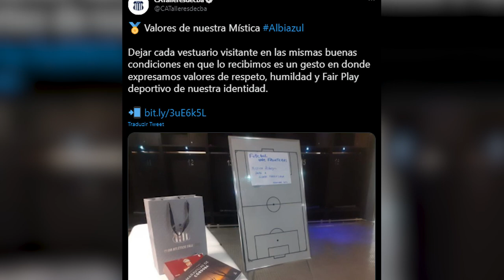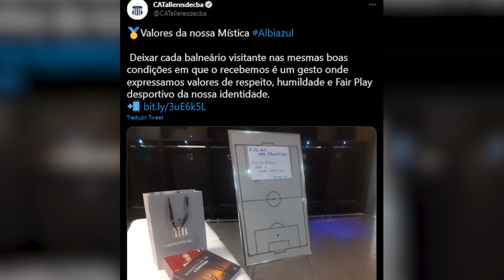TALLERES LIMPA VESTIÁRIO DO MARACANÃ, ESCREVE CARTA E DEIXA ‘PRESENTES’ PARA O FLAMENGO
O Flamengo não encontrou maiores dificuldades e venceu por 3 a 1 o Talleres (ARG), nessa terça-feira (12), pela segunda rodada da fase de grupos da Libertadores da América. Após o confronto, o time argentino surpreendeu e arrumou o vestiário antes de embarcar de volta para a Argentina.

No local, estava uma mensagem ao Flamengo e alguns presentinhos, dentre eles, um livro sobre “Maravilhas de Córdoba” e uma cartinha: “Futebol une fronteiras. Mística Albiazul para a cidade maravilhosa“.

NESTE CANAL VOCÊ ENCONTRA:
notícias do flamengo de hoje
ultimas noticias do flamengo hoje
talleres limpa vestiário do flamengo
talleres arruma vestiário
talleres vestiário